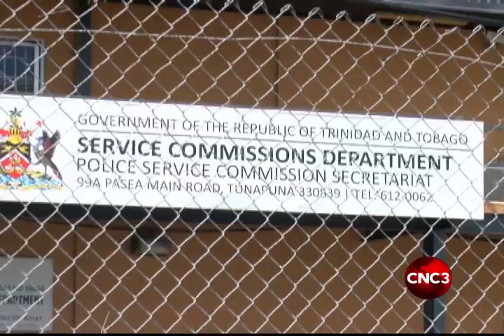Former PSC Chairman: PM meeting with PSC not unusual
A Former Police Service Commission Chairman says it isn't unusual for a Prime Minister to meet with members of the Commission's Board but whether Dr Keith Rowley overstepped when he shared information with Former PSC Chairman, Bliss Seepersad, is not clear.
Professor Ramesh Deosaran says a lot is still unknown about the information that was shared.
But, one Senior Counsel believes the parliament was the best place for this to be done.
Bavita Gopaulchan reports.